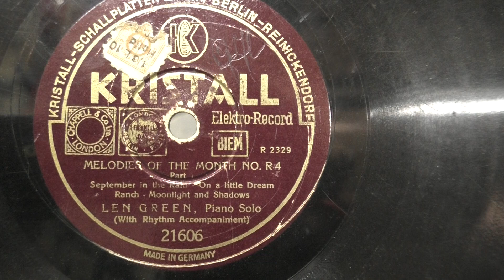Len Green (piano): Melodies of the month. no. R.4. part. 1. (1937).